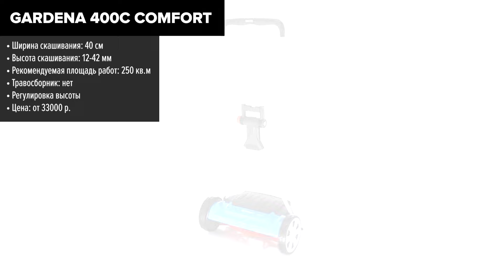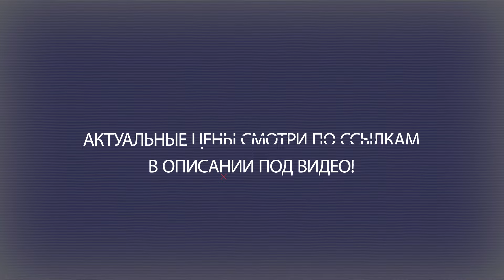ТОП—7. Лучшие механические газонокосилки. Рейтинг 2025 года!